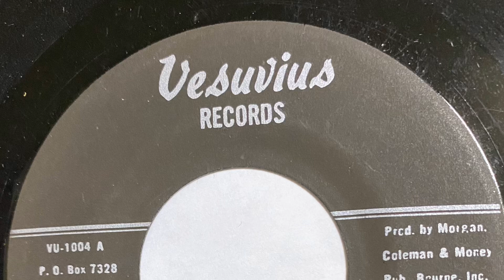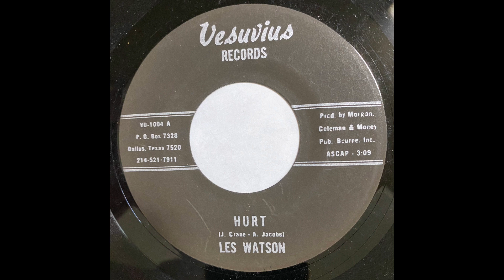LES WATSON HURT 1970